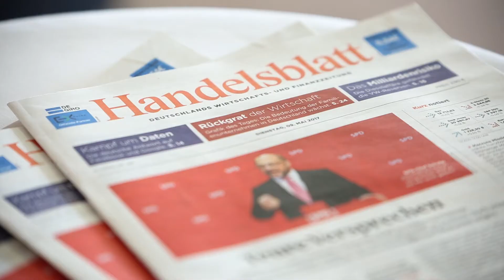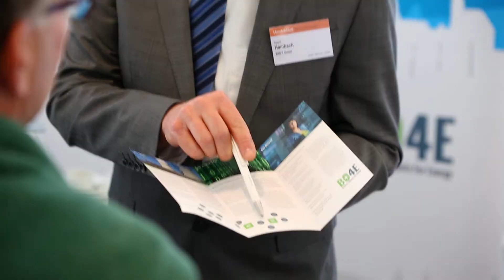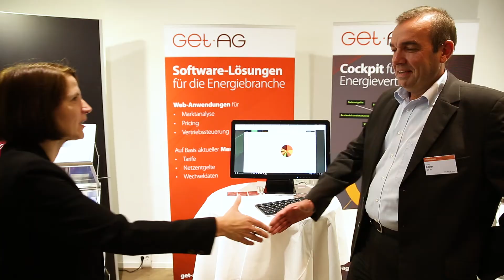Videorückblick | 3. Handelsblatt Jahrestagung Digitale Energiewirtschaft 2017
Berlin wurde am 9. und 10. Mai 2017 zum Treffpunkt der Energiebranche auf der 3. Handelsblatt Jahrestagung Digitale Energiewirtschaft 2017.
Unter dem Motto „Transformation - Update für Ihr Energiebusiness“ setzte die Konferenz die derzeit wichtigsten Themen in einen Kontext und versuchte so Strategien abzuleiten.

Jetzt vormerken:
25. Handelsblatt Jahrestagung Energiewirtschaft 2018
Der Strategiegipfel der Energiebranche feiert sein 25-jähriges Jubiläum!
23. bis 25. Januar 2018, InterContinental Berlin

Informationen zum Programm sowie Links zur Anmeldung und wichtige Hinweise zu den neuesten Entwicklungen in der Energiebranche finden sie auf unserer Webseite